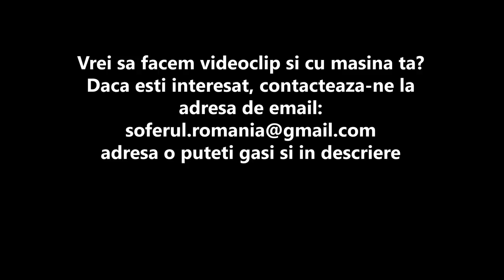Review - Porsche 944 S2